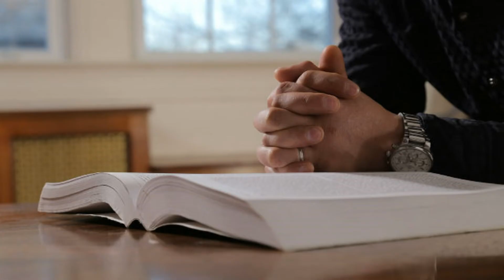用天國的眼光，走人生路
「願祢的國降臨……。」當我們把天國視作珍寶，那愛世俗的心便不在我們心中。教宗方濟各以當天福音〝天國的比喻〞指出，「寶藏和珍珠都比其它任何財物更有價值。」尋求耶穌、與耶穌相遇：這是極珍貴的寶藏。